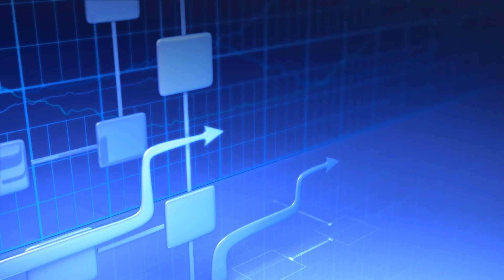Профессия – следователь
Профессию представляет Алексей Порохов - помощник начальника следственного управления УМВД России по Архангельской области, подполковник юстиции